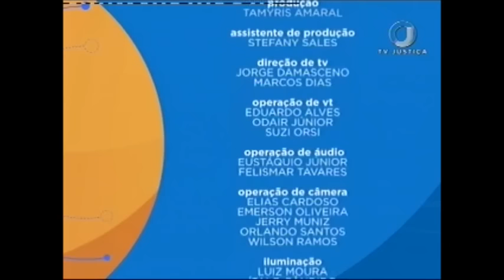Direito de Família - Sucessão - Teoria e prática - Aula 4